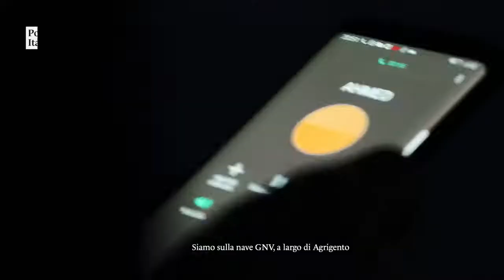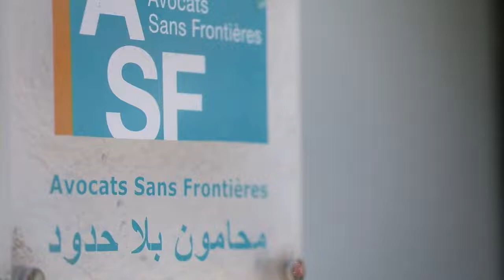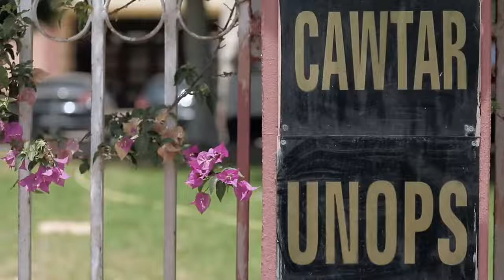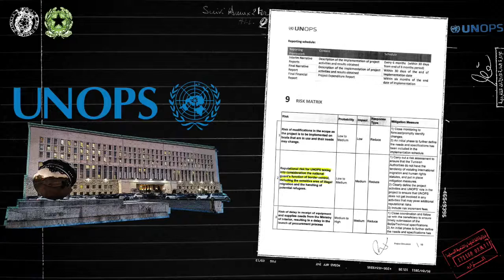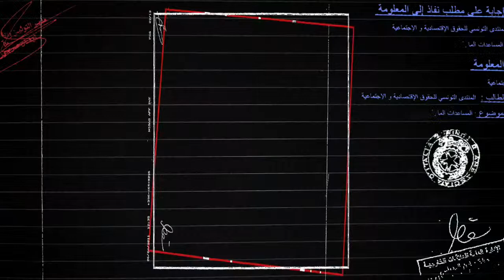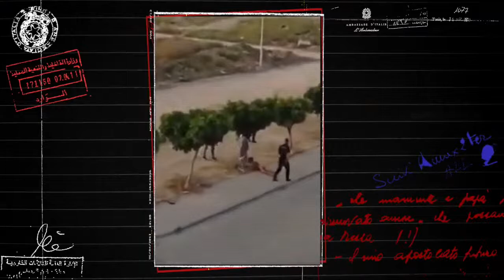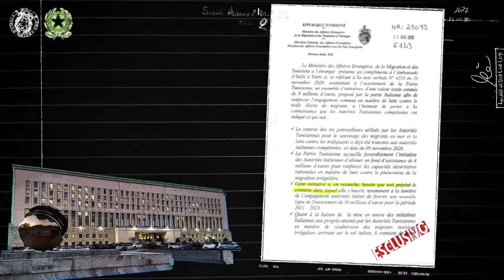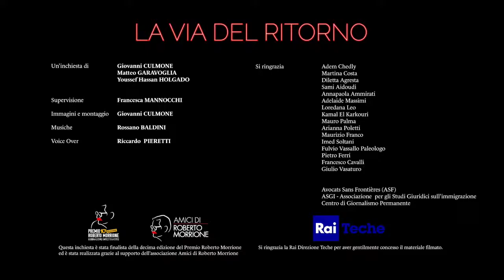Tunisia: dove fiorirono i gelsomini Democrazia senza sviluppo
Continua l’esplorazione degli Incontri del Mediterraneo su cosa sia rimasto oggi delle proteste delle primavere arabe.
L'incontro di questa sera è dedicato alla Tunisia, dove tutto è cominciato. Una Tunisia ancora alla ricerca di se stessa.
La serata comincerà con la proiezione del documentario finalista al Premio Roberto Morrione 2021 sul giornalismo investigativo “La via del ritorno” (storia di un immigrato di ritorno) di Giovanni Culmone, Matteo Garavoglia e Youssef Hassan Holgado, tutor Francesca Mannocchi.
A seguire, tavola rotonda con: Majdi Karbai, Giovanni Culmone e Youssef Hassan Holgado, e, in collegamento da Tunisi: Arianna Poletti e Matteo Garavoglia.